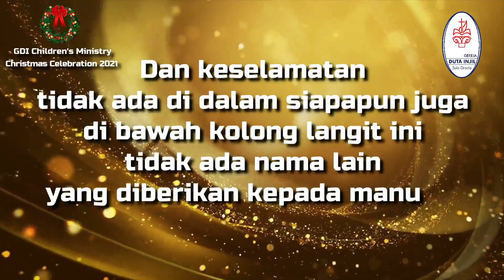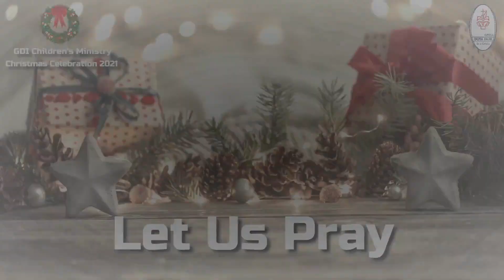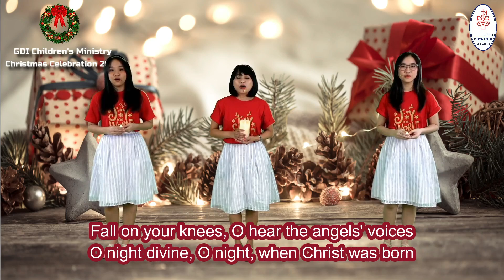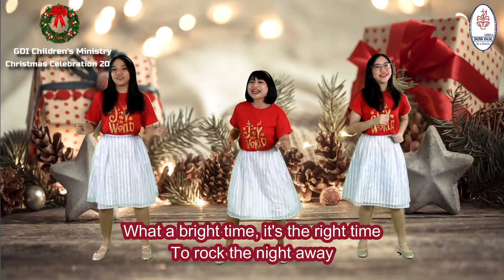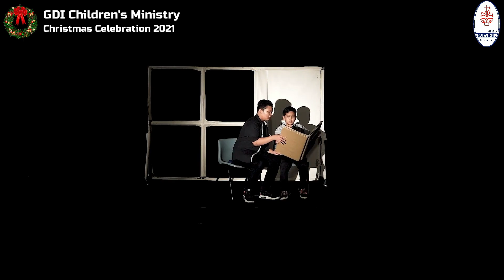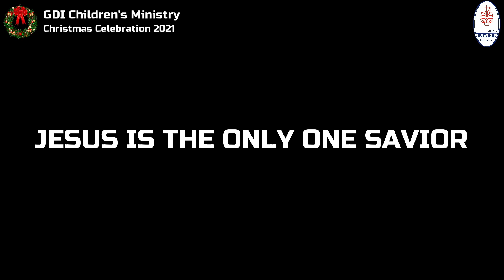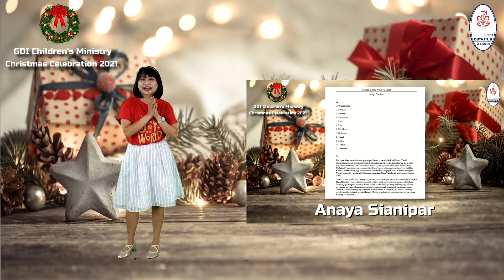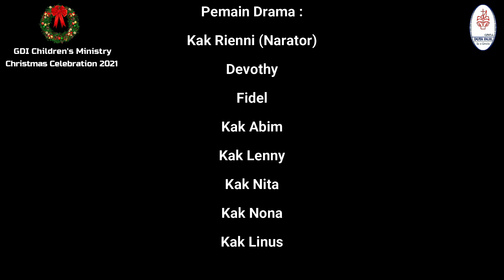GEREJA DUTA INJIL, Children's Ministry Christmas Celebration 2021 - Jesus Is The Only One Savior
12. Christmas Garland Wallpapers

Lagu
Born To Praise
Artis
Planetshakers
Album
Let's Go
[Merlin] FUGA Aggregation (atas nama Venture3 Media); BMI - Broadcast Music Inc., LatinAutorPerf, Polaris Hub AB, Adorando Publishing, Music Services, Inc. (Publishing), dan 11 Lembaga Manajemen Kolektif